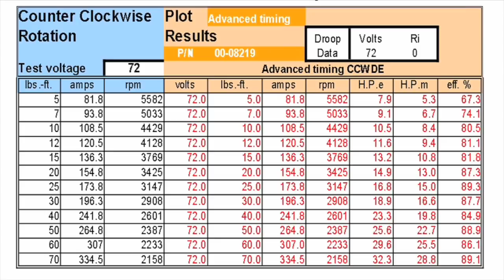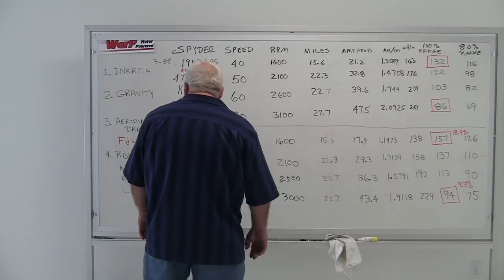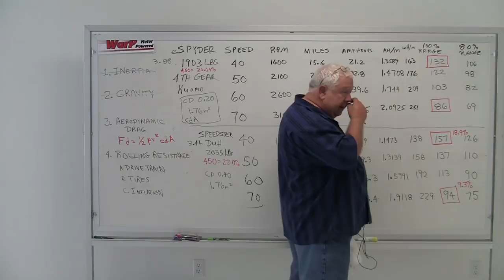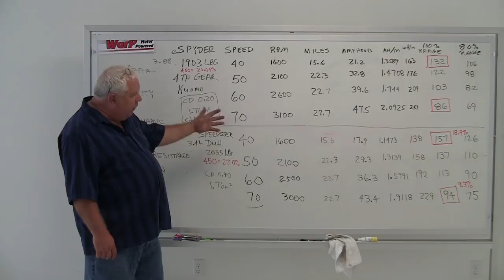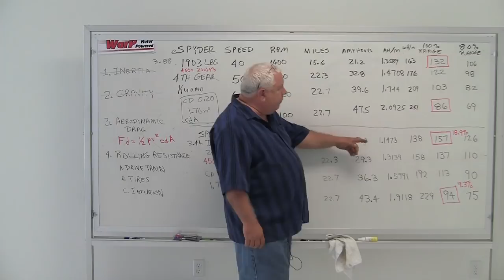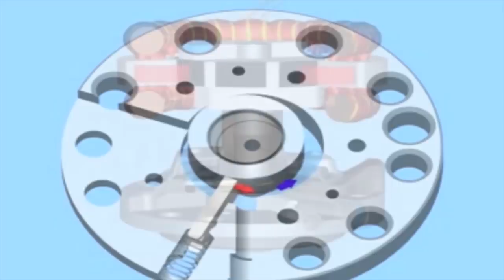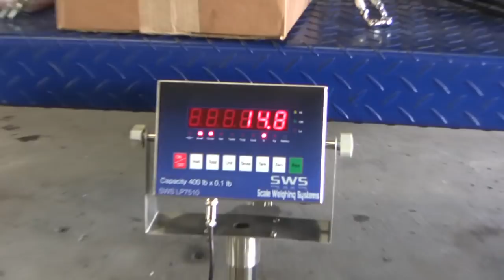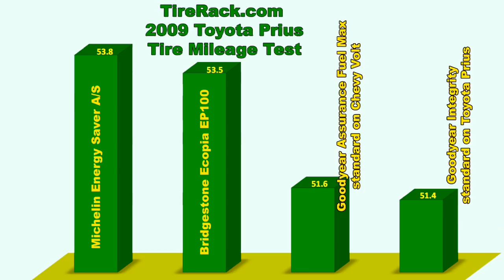EVTV Friday Show - August 19, 2011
Range discussion of inertia, gravity, aerodynamic drag, and rolling resistance with Porsche Spyder 550 upgrade to aluminum wheels, rotors, calipers, and low rolling resistance tires.